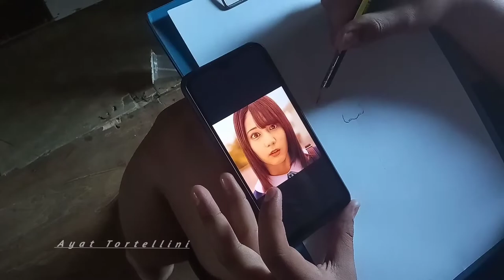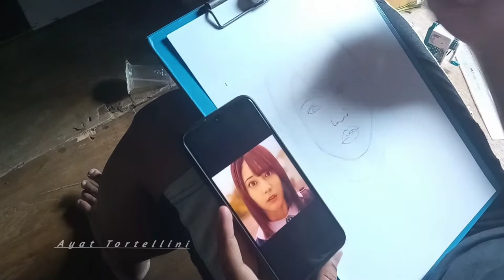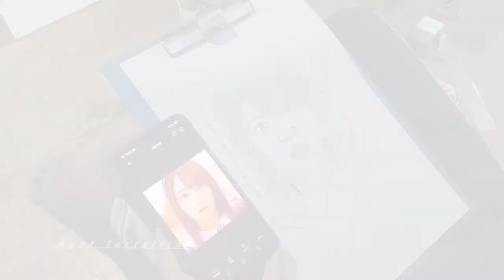LAGI GABUT AE || Ngegambar muka Nao Kosaka member Hinatazaka46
sesekali lah gambar oshi kesayangan 😘😍
tapi sayang sekarang dia lagi hiatus 😢